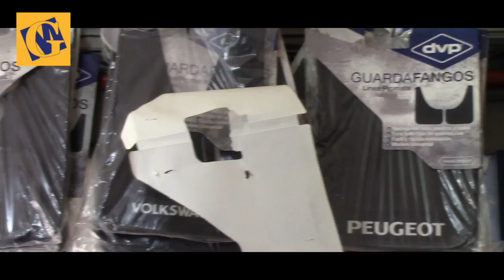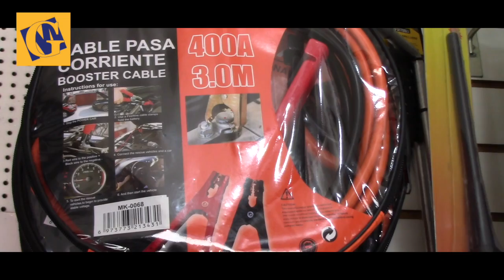Gomas Montt Publinota Tv Patagonia en Viaje NOV